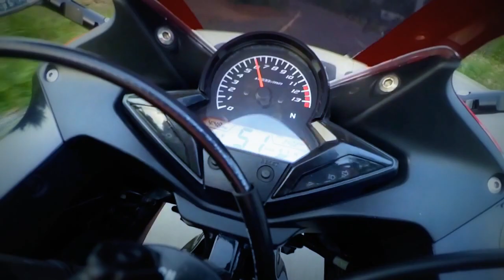Motogp Kandangan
Lokasi jalan hanyar jambu. Direkam mnggunakan yi camera.
Song: Rough Soul - Terry Devine-King, Reggie Ball